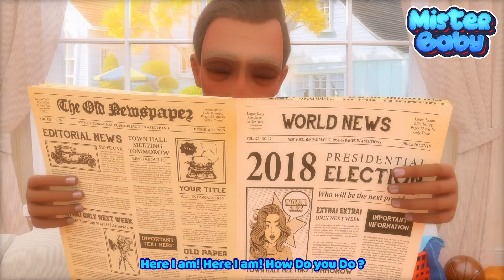Go Away Monster! - I'm Not Afraid Of The Dark - Nursery Rhymes & Kids Songs | Mister Baby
Welcome to "Mister Baby"! Join our world of fun nursery rhymes, where animated videos and original rhymes make learning exciting.
_dark